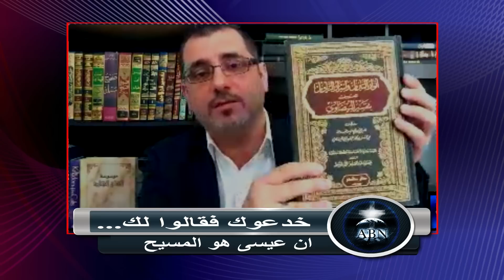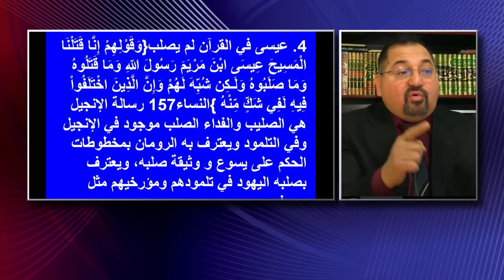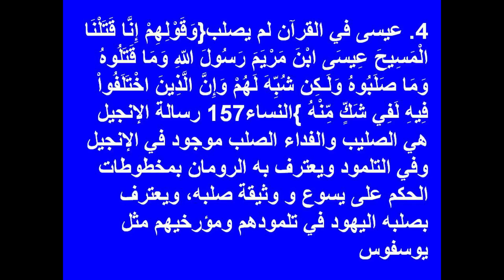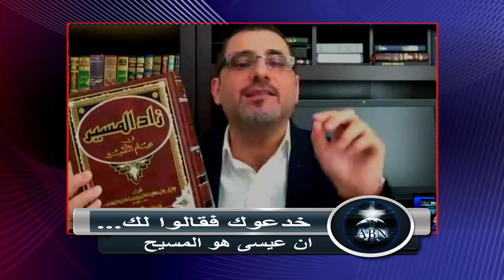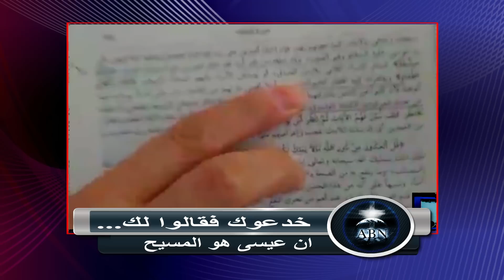خدعوك فقالوا لك .. ان عيسى هو المسيح